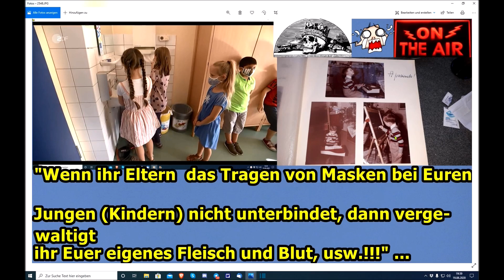Ihr Eltern vergewaltigt Eure Jungen (Kinder) mit Maskenzwang, usw.!!!" ...Link zum video auf VK:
Euer/Dein Martin